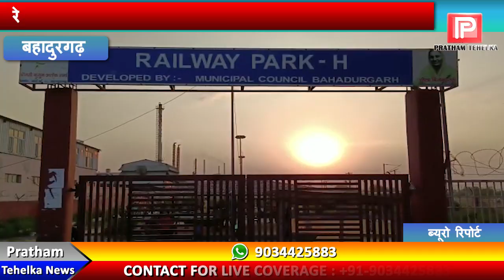साल भर पहले बना पार्क देखरेख के अभाव में हो रहा जर्जर !